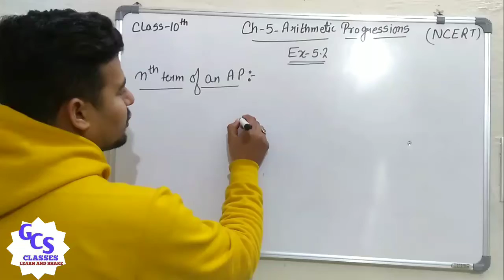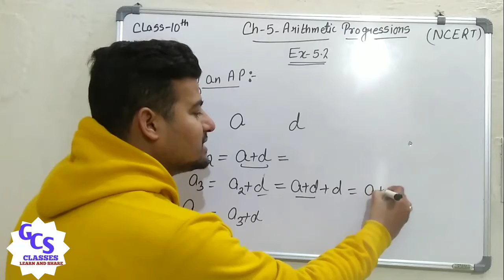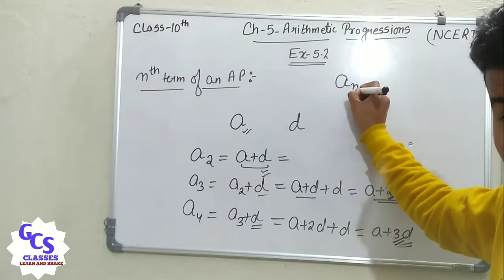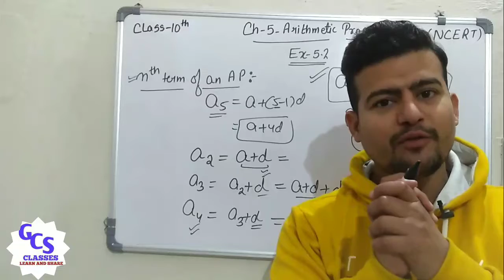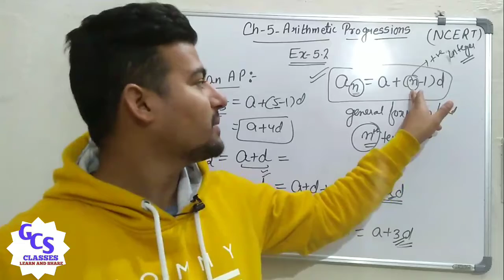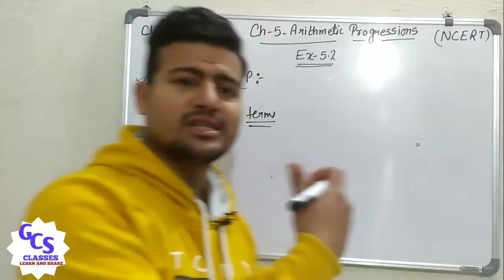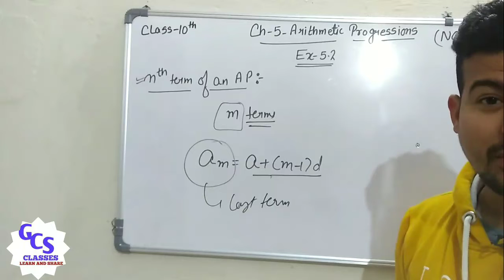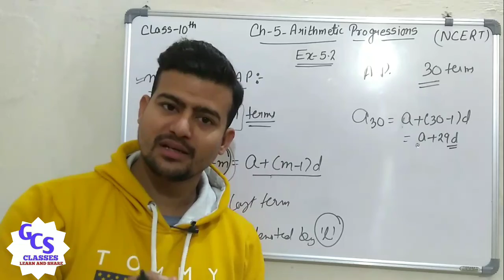Ex 5.2 Ch-5 Arithmetic Progression (समांतर श्रेणियां) NCERT Class 10 || nth term of an ap ch 5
Ex 5.2 introduction Ch-5 Arithmetic Progression (समांतर श्रेणियां)  NCERT Class 10

Ch- 3 linear equations in two variables full playlist:-Ch -3 Pair of linear equations in two variables Maths || दो चर वाले रैखिक समीकरण युग्म

An Arithmetic progression (AP) is a sequence of numbers such that the difference between the consecutive terms is constant .

where ,first term - a
 and common difference -d
common difference can be + ,- and 0 also.

a ,a+d,a+2d,a+3d. is the general form of an Ap.

nth term of any AP is given by

finite AP
infinite AP.

sum of the AP is given by:-
Sn= n/2 [2a+ (n-1) d]